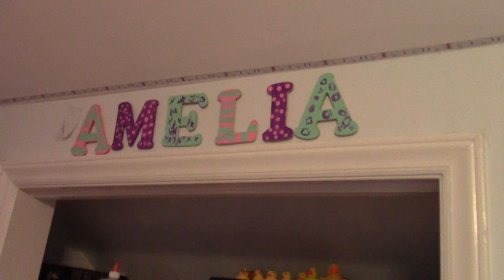TOUR of 2 Bedrooms for 10 KIDS! and MEET our new MILK COW!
How do you fit 10 children into a 3 bedroom house?  Take a look!  I'm giving a tour of the kids' bedrooms.

AND - our new MILK COW joins our family today!

Having a large family, I purchase a lot of things in bulk.  Use this link to check out Azure Standard and get started on stocking up for your family.